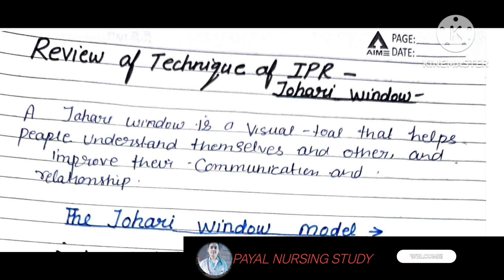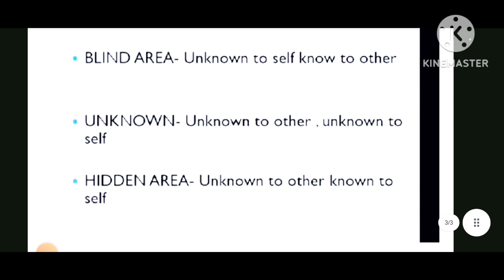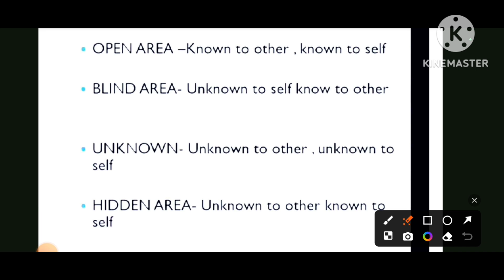REVIEW OF TECHNIQUES OF IPR -JOHARI WINDOW || CHILD HEALTH NURSING -1 || BSC NURSING 5TH SEMESTER